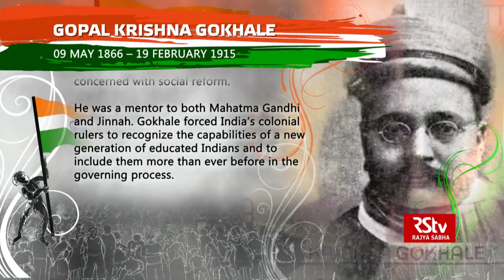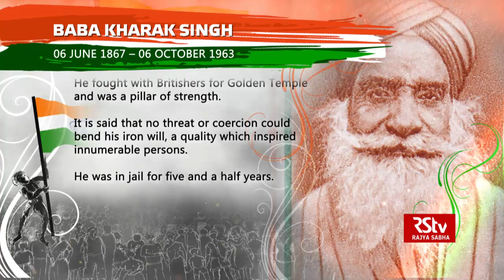India's Unsung Heroes - Gopal Krishna Gokhale, Sukhdev Thapar & Baba Kharak Singh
On the occasion of 73rd Independence Day, Rajya Sabha TV relives the stories of the unsung heroes of the fight for our freedom. With this special presentation, we uncover the narratives of several great daughters and sons of India, who fought the British and laid their lives to achieve freedom.